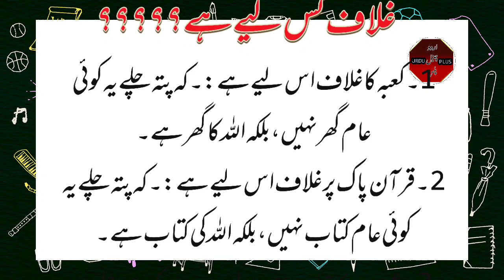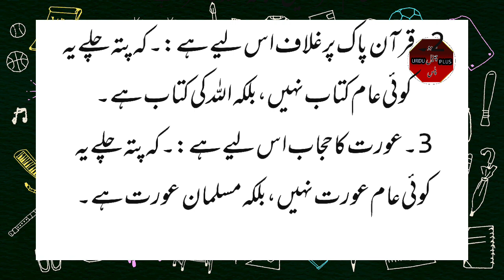importance of Ghulaf e kaaba, ghulaf e Quran and , woman.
Islam gives great importance to women.. so Islam orders women  to cover her self.